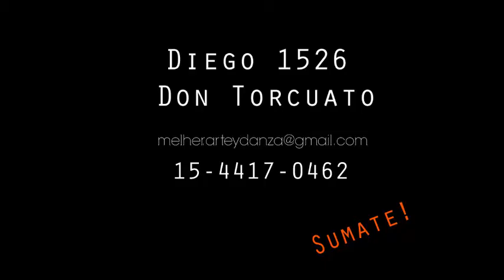Pole Dance Kids-Muestra Melher 2015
Teatro Stella Maris
14 de Noviembre de 2015
Diego 1526 Don Torcuato (esquina 202)